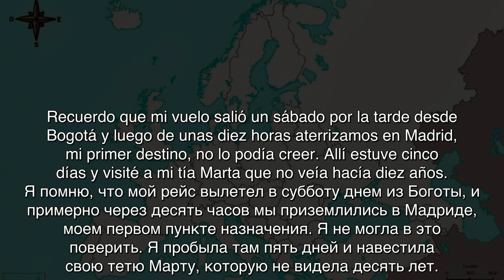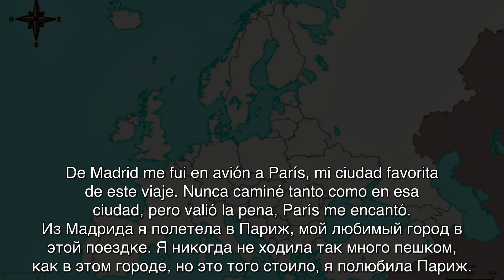Подкасты на испанском языке ДЛЯ ПРОДОЛЖАЮЩИХ: Mi viaje por Europa Мое путешествие по Европе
Подкасты на испанском языке ДЛЯ ПРОДОЛЖАЮЩИХ (аудио на испанском языке)
Для полного погружения в изучение языка слушай подкасты!
Этот метод очень эффективен и занимателен. Размеренная речь, несложные предложения и озвучка от носителя!
Слушай подкасты и изучай живой испанский язык со мной!

Диалог на испанском языке. Подкаст. Диалоги. Слушаем и понимаем речь на испанском языке.

Текст на аудио:

Me llamo Rebeca y soy de Colombia. Hace tres años hice un viaje por Europa, donde estuve visitando varias ciudades importantes. Este viaje era un sueño que tenía desde niña.

Recuerdo que mi vuelo salió un sábado por la tarde desde Bogotá y luego de unas diez horas aterrizamos en Madrid, mi primer destino, no lo podía creer. Allí estuve cinco días y visité a mi tía Marta que no veía hacía diez años.

De Madrid me fui en avión a París, mi ciudad favorita de este viaje. Nunca caminé tanto como en esa ciudad, pero valió la pena, París me encantó. Visité la Torre Eiffel, el Museo del Louvre, pero lo que más me gustó fue el barrio de Montmartre, un lugar con mucho encanto.

Luego me fui en avión a Londres donde estuve cuatro días y visité muchos museos. Mi museo favorito fue la Galería Nacional.

De Londres me fui en autobús a Ámsterdam, cruzando por un túnel que pasa por debajo del Canal de la Mancha. En Amsterdam estuve solo un día y no pude ver muchas cosas.

Por último visité Praga, una ciudad llena de monumentos y lugares bonitos. Lo que más me gustó de Praga fue el Puente de Carlos, un puente que atraviesa un río muy ancho llamado Moldava.

Desde Praga volé a Madrid y estuve una noche más con mi tía. A la mañana siguiente tomé mi vuelo de vuelta a Bogotá.

Хочешь изучать испанский язык индивидуально?
Просто напишите мне, я с удовольствием помогу!